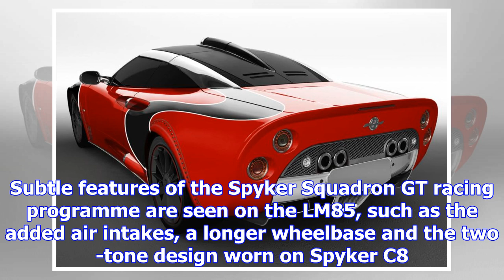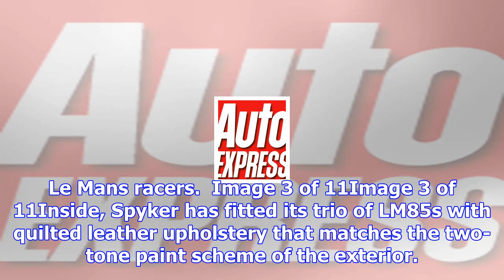Spyker c8 aileron signs-off with limited edition lm85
Spyker is saying farewell to its C8 Aileron sports car after six years of production. To celebrate t...